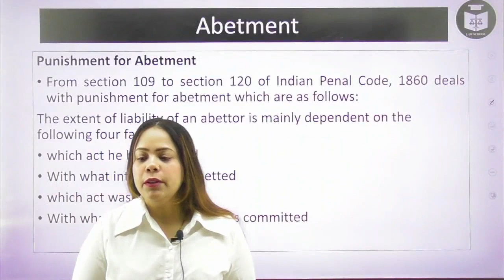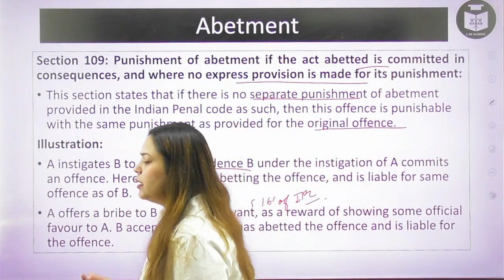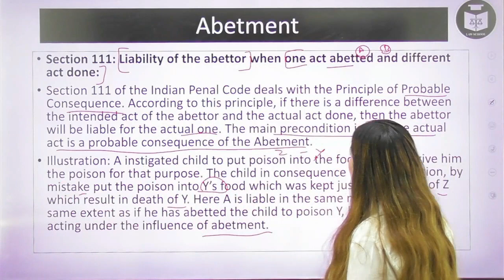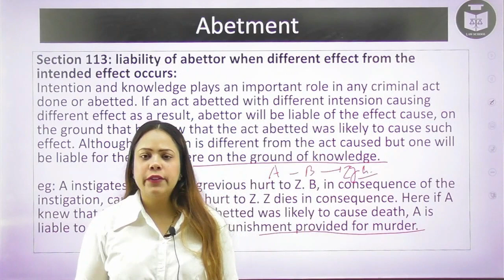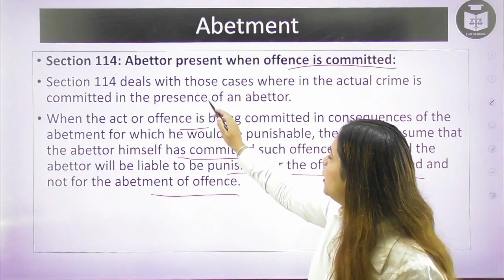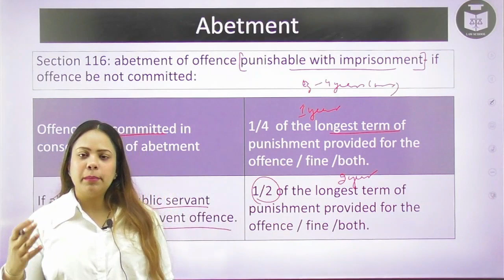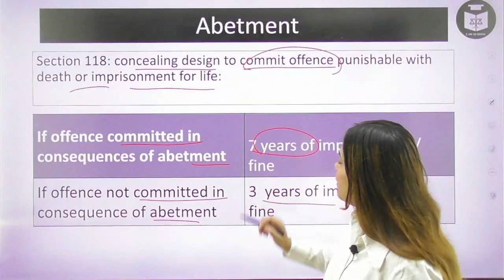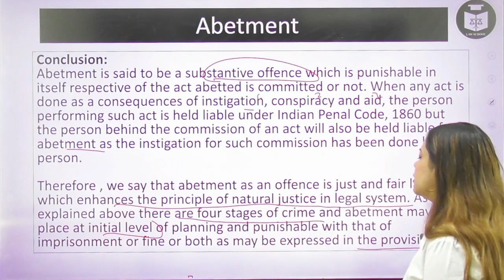CLAT | SLAT | AILET | Abetment and its Punishment under IPC - II | Law School